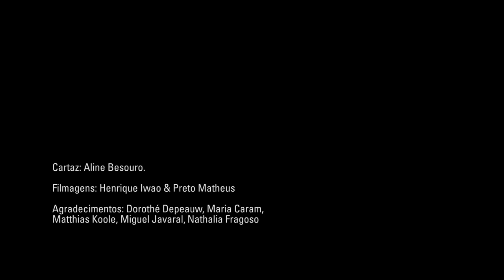Arquipélago, 14 de abril de 2018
Henrique Iwao & Paulo Dantas: Arquipélago, concerto para fones de ouvido. Vídeo documental, Galeria Mama Cadela, Belo Horizonte.